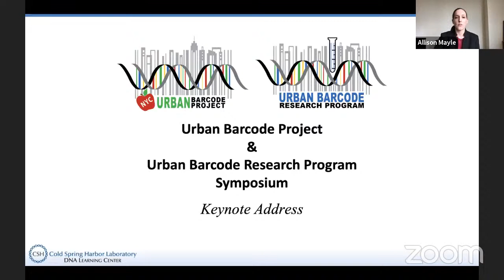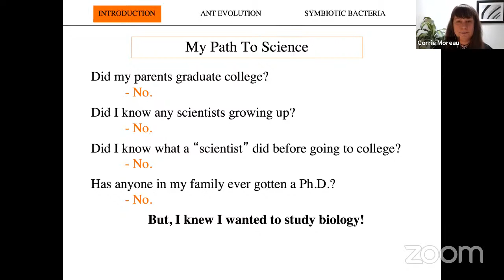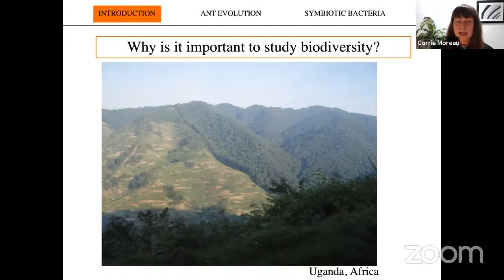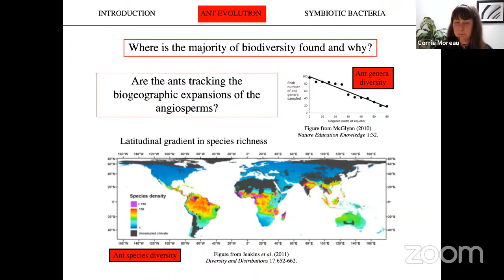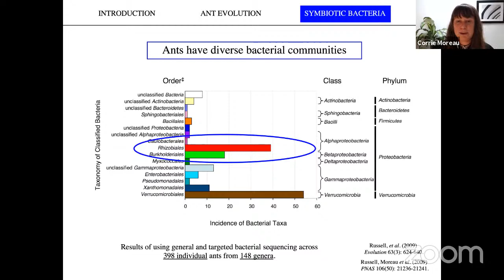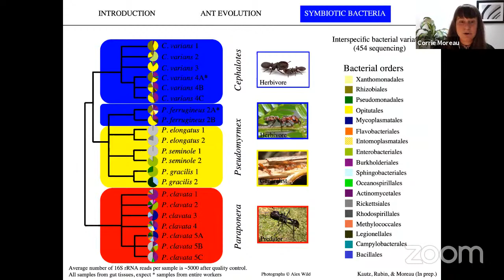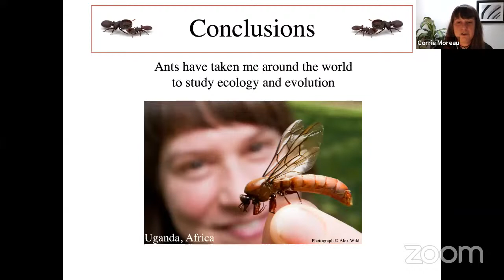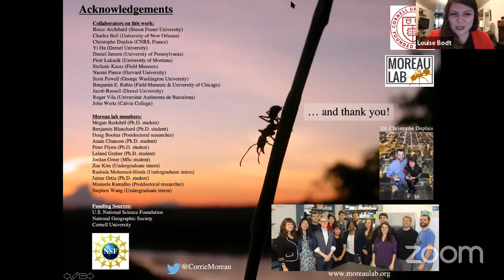Urban Barcode Symposium Keynote Address 2019-20: Dr. Corrie Moreau, Cornell University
The Urban Barcode Project (UBP) is a science program spanning the five boroughs of New York City and the surrounding metropolitan area. The UBP is the first large-scale effort to engage high school students using DNA technology to explore biodiversity in New York City and is currently supported by The Thompson Family Foundation. The Urban Barcode Research Program (UBRP) is a student mentorship program supported by the Pinkerton Foundation and Science Sandbox. These science education initiatives engage high school students to use DNA technology to study biodiversity in NYC. Just as a unique pattern of bars in a universal product code (UPC) identifies each item for sale in a store, a DNA barcode is a DNA sequence that can potentially identify each living thing. DNA barcoding integrates big ideas from molecular biology, genetics, bioinformatics, ecology, and biodiversity – while at the same time providing the flexibility to address a variety of student-driven questions. The programs culminate annually with an end-of-the-year student symposium.
Join us for our Urban Barcode Symposium keynote address, “How I became a rainforest explorer: Ant genomes to microbiomes” presented by Dr. Corrie Moreau, Ph.D., Moser Professor of Biosystematics and Biodiversity and Director & Curator of the Cornell University Insect Collection.